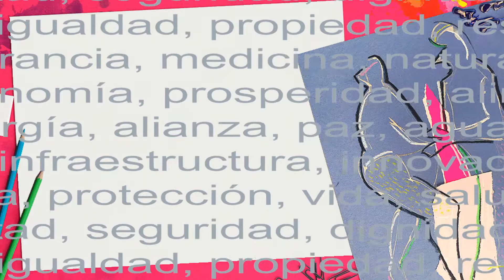Derechos Humanos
Cristóbal Gabarrón y los Derechos Humanos